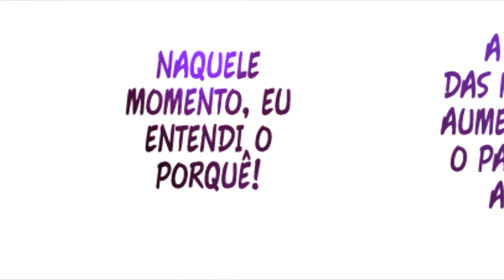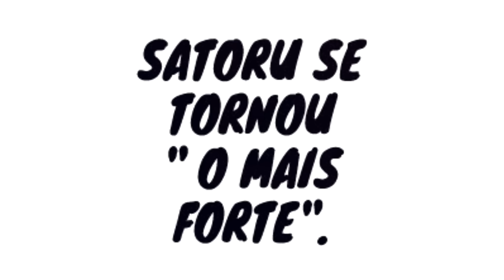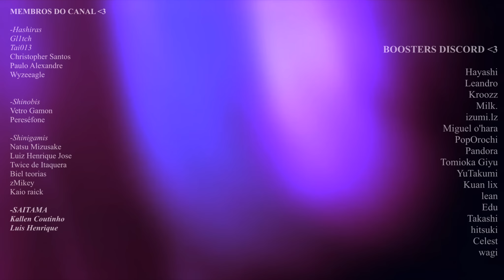SATORU GOJO É SIMPLESMENTE UM M... (Sim, Ele é!) - Jujutsu Kaisen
Talvez Satoru Gojo seja a maior personaficação da perfeição que temos hoje  no mundo dos animes

Podemos iniciar a nossa análise com uma afirmação de Gege Akutami durante o fanbook de Jujutsu Kaisen

Onde é dito que Satoru pode fazer qualquer coisa que ele tente fazer, por mais complexa que seja essa coisa

Mas ao mesmo tempo é dito que por ele conseguir fazer isso, Gojo evita se envolver demais com qualquer coisa. De acordo com ele mesmo, isso seria para o bem das próximas gerações

Todas imagens foram pegas no Google e em outras fontes de pesquisa, caso alguma delas seja de sua autoria, entre em contato pelo email  para remoção ou os devidos créditos.